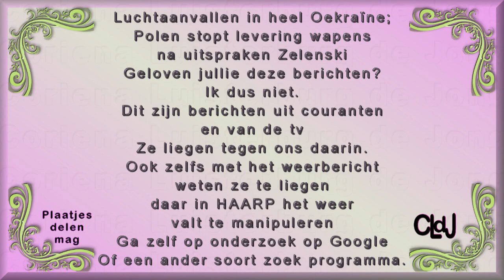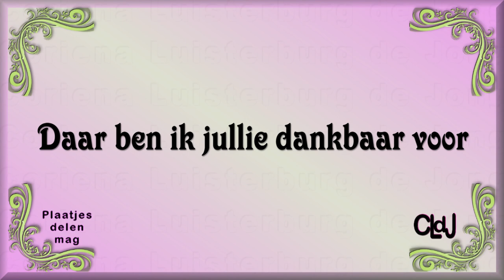vr 8 sept | Elwing mee praten | Kom met je zelf in het Reine | Collecteren KWF. #1951